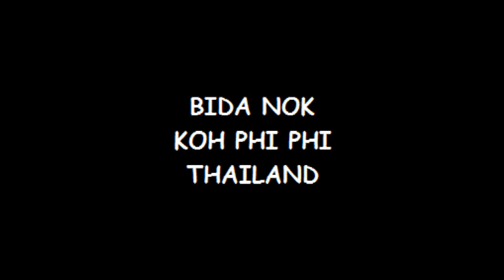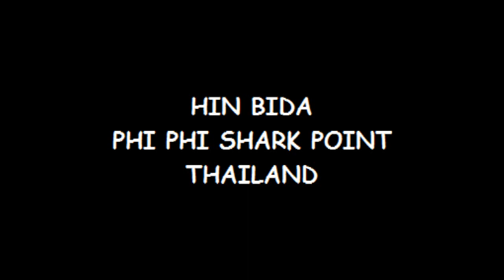Jashan - (First Jr MSD of India) - Scuba diving at Bida Nok and Hin Bida at Koh Phi Phi, Thailand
This video was recorded during my son Jashan's (age 11 years) scuba diving at Bida Nok and Hin Bida (Phi Phi Shark Point), Thailand in march 2012. The scuba diving was arranged through Visa Diving of Phi Phi Island.
Now at 12 years of age, Jashan is the first ever PADI Jr Master SCUBA Diver of India.